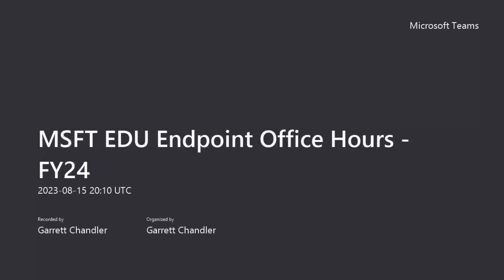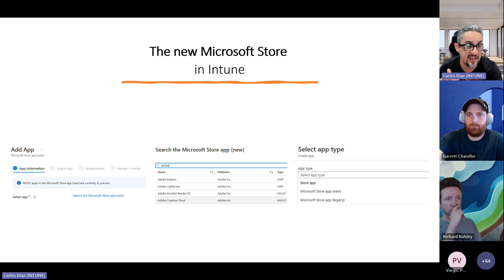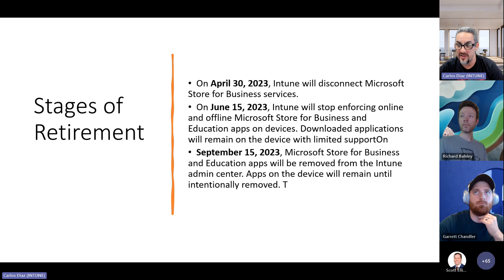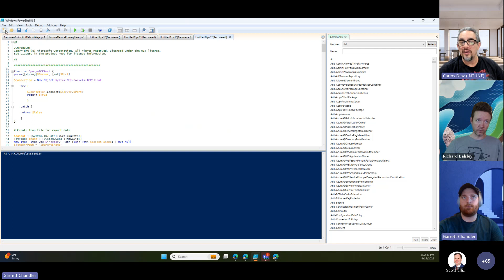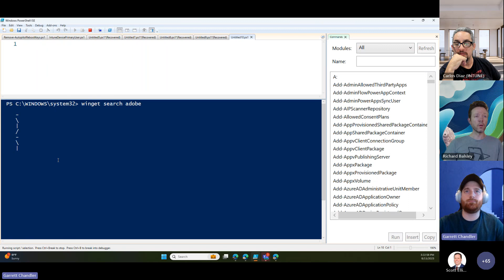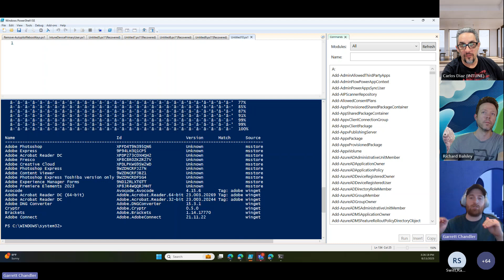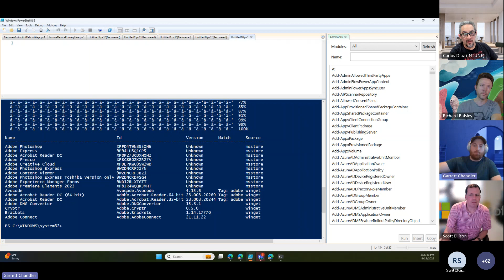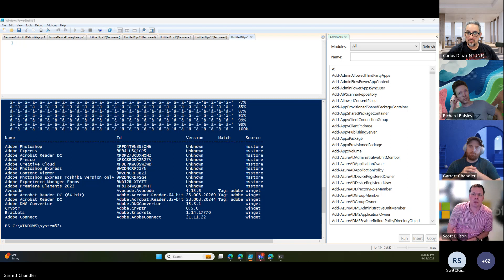Store for Education Updates - EDU Endpoint Office Hours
Sr. Product Manager, Carlos Diaz, provides key dates EDU IT admins need to be aware of regarding the upcoming retirement of the old Store for Education.

⏱️TIMESTAMPS⏱️
00:00 - Intro
00:16 - Topic of the Week: Store for Education updates
05:17 - Winget and Intune
19:25 - Winget system-based installs